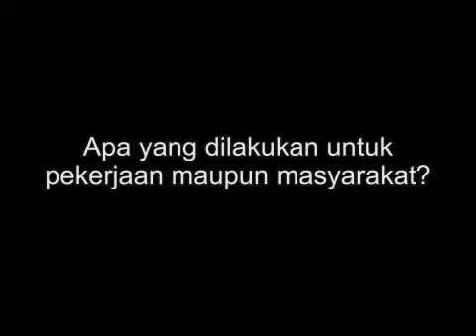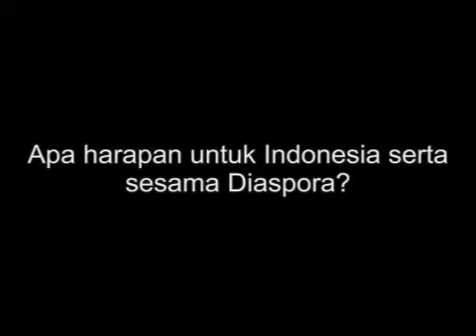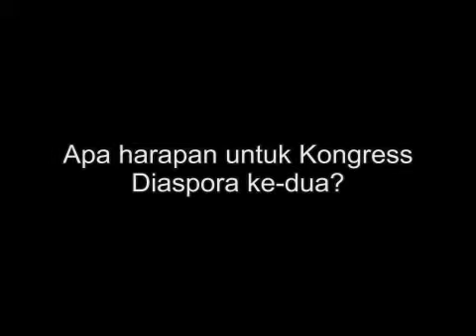diaspora asikin 2013 07 16